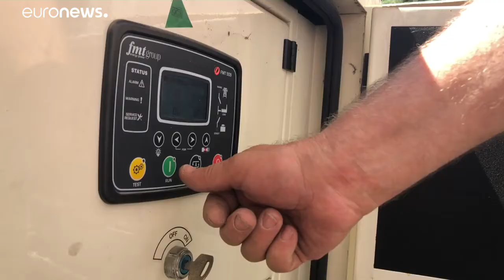Politikai ügy lett a tiranai színház sorsa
A színészek meg akarják akadályozni a Nemzeti Színház lebontását. …